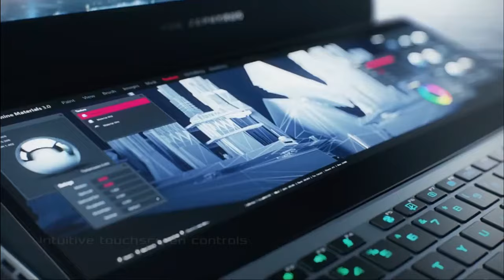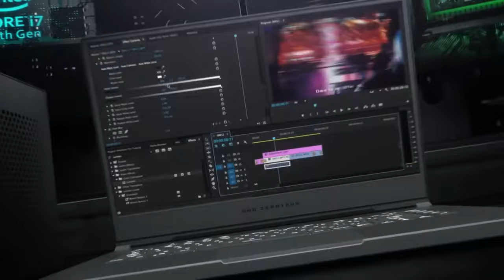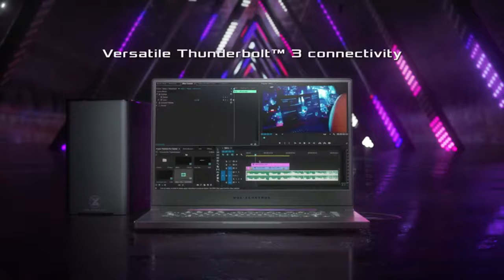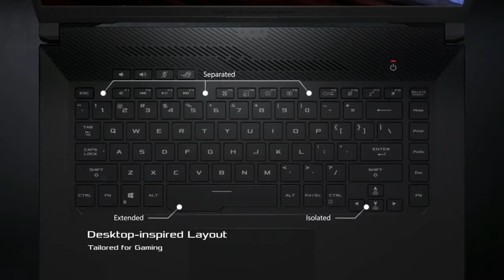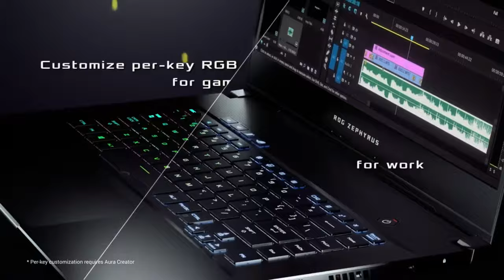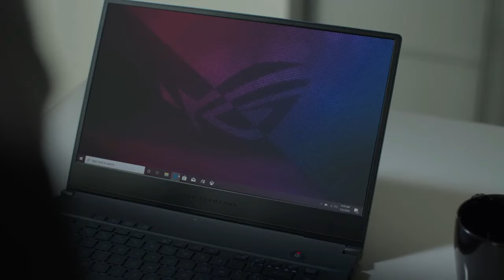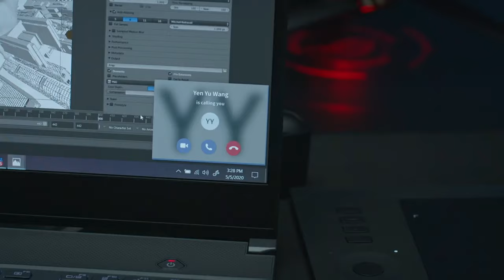TOP| Best Republic of Gamers Laptops in 2020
Compilation of  Republic of Gamers' top of the market laptop commercials. You can watch the all the latest laptops by ROG all in one video. This compilation features their top laptops of 2020 so far.